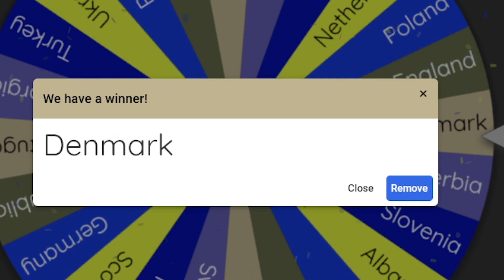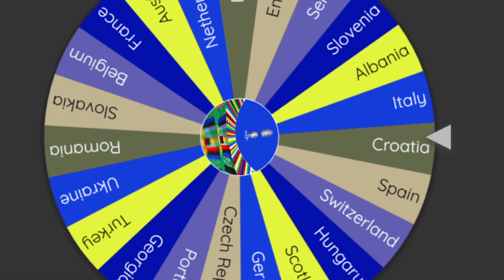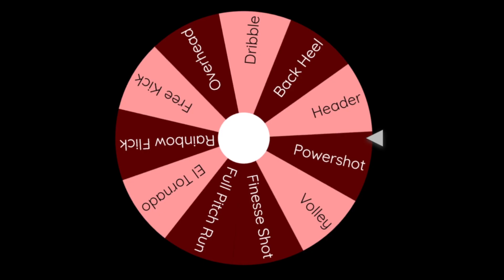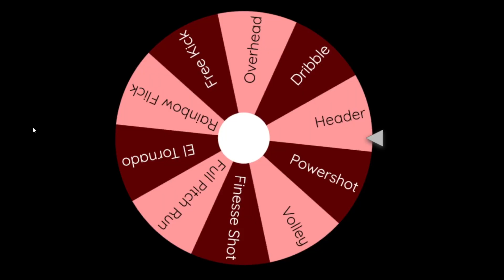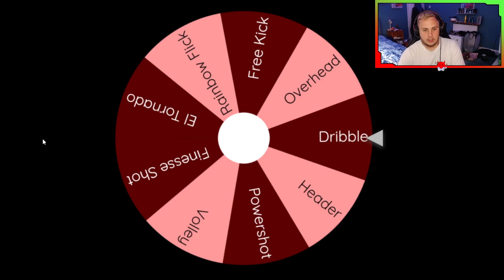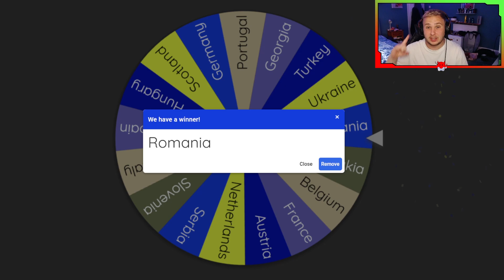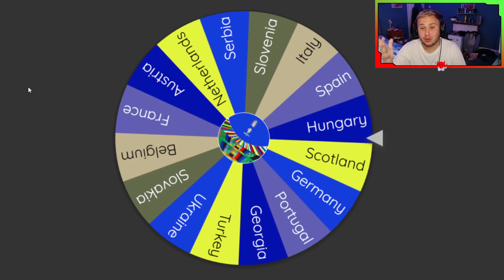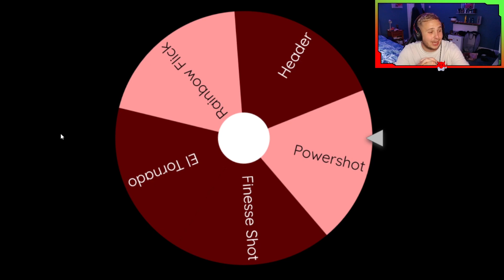Scoring 1 Amazing Goal With Every EURO 2024 Nation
I am attempting to build a squad by scoring 1 Amazing goal with every nation in EURO 2024

Do you have something in mind which could make this series better?
Let me know down in the comment section and I will take everything into consideration!